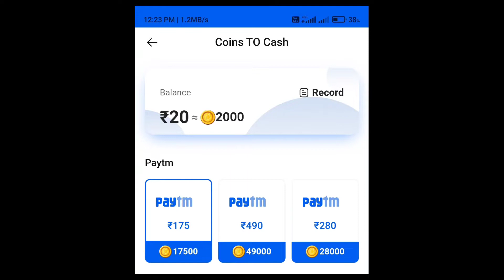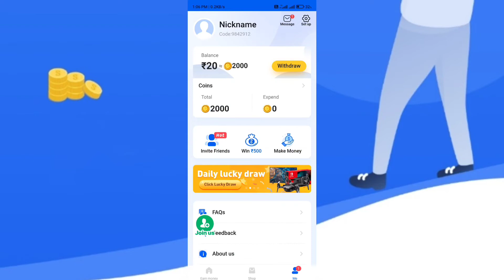YoCoins App - Playing Simple Task & Earn !!! New Paytm Earning App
Hai Guys SundayEarning Me Apka Swagat Hai Aur Es Video Me Hm Apko YoCoins App Ke Bare Me Batayenge Ki Jisme Ap Simple Task Play Krke Earning Ke Sakte Hai...